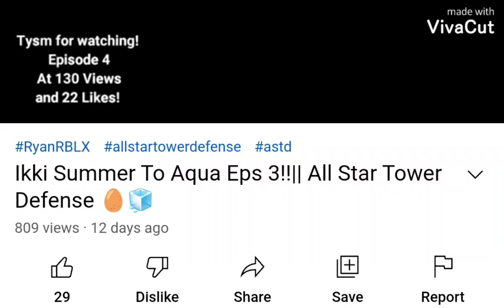Ikki Summer To Aqua Eps 4!!|| All Star Tower Defense 🧊🌈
Buy my shirt and pants here!

 Hope you do that's all thx!

 Byee